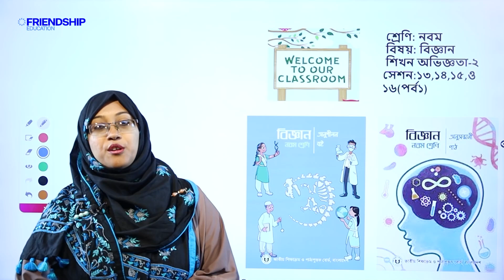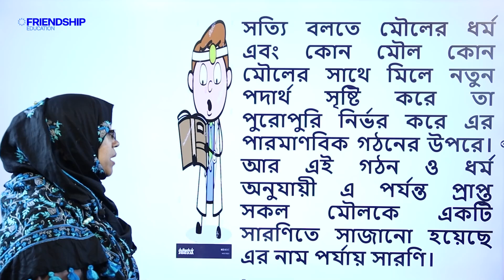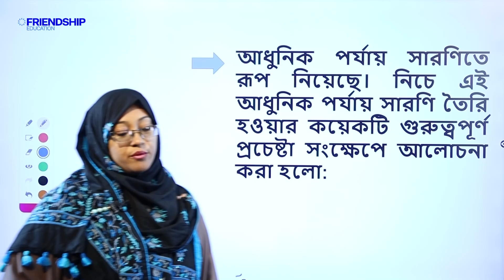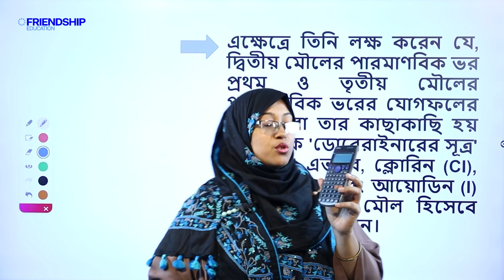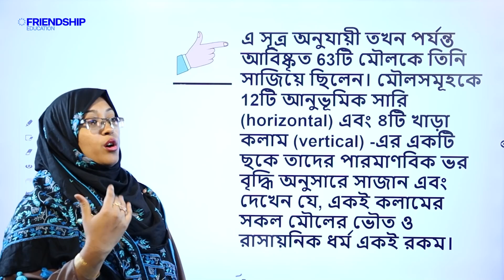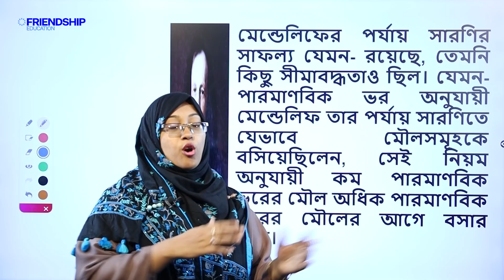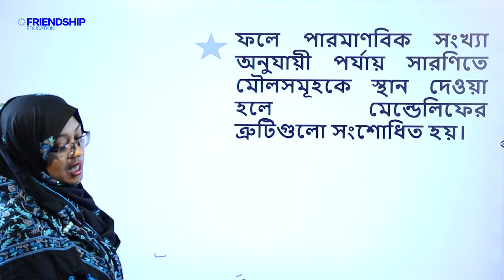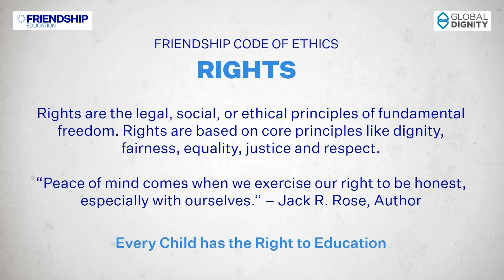বিজ্ঞান- বায়ু দূষণ- সেশন ১৩, ১৪, ১৫, ১৬- পর্ব ১ | নবম শ্রেণি